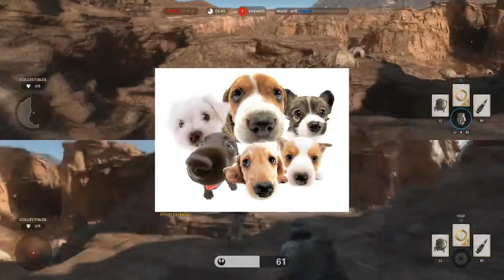FUNNY BATTLEFRONT MOMENTS #2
Enjoy some more hilarious moments on battlefront!!